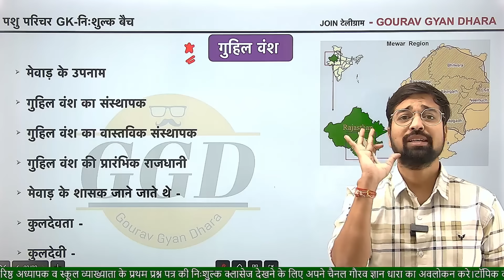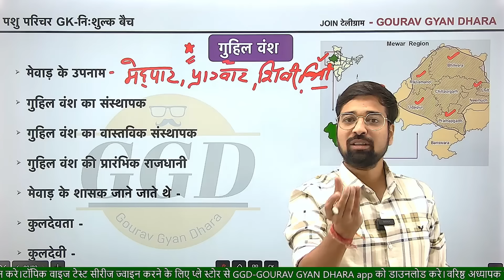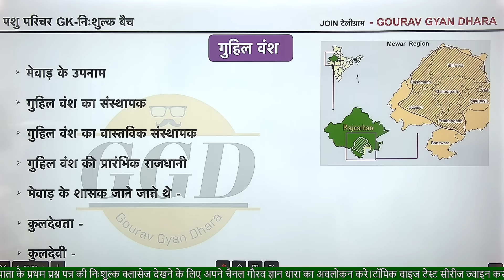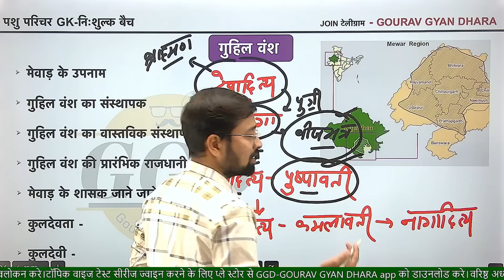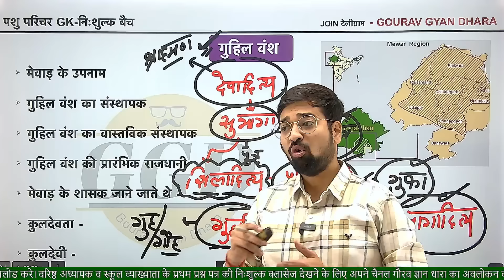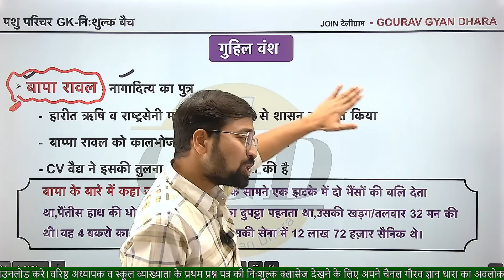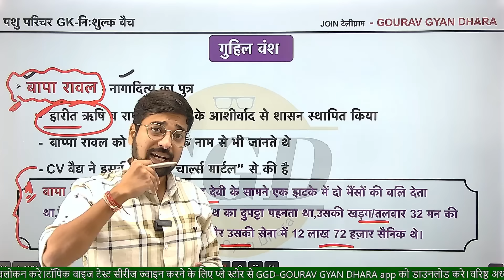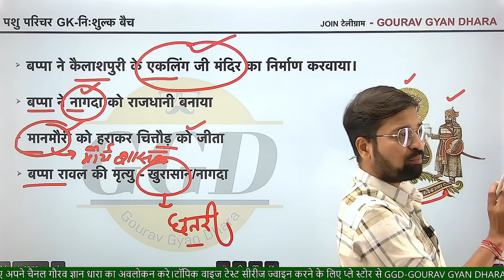पशु परिचर | मेवाड़ के गुहिल वंश | पार्ट 1| समझे कहानी से | याद करे नोट्स मेकिंग पैटर्न से | GGDclass